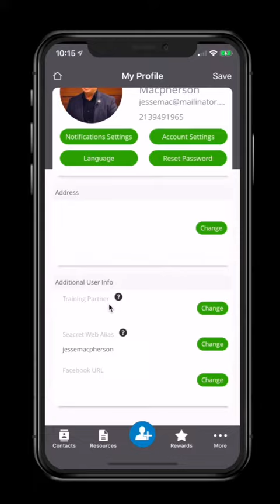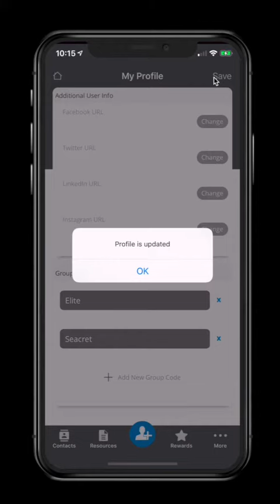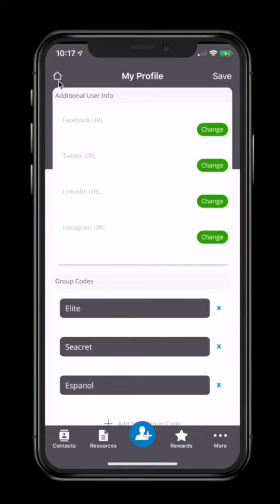Team Elite RapidFunnel Tutorial - Group Codes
TeamEliteAgents.com